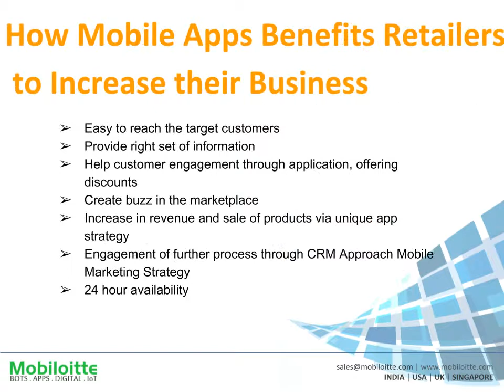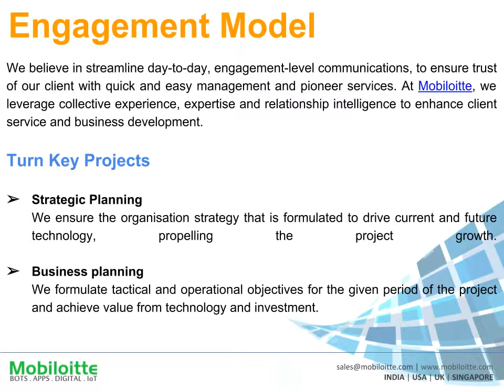Mobile App: Transforming Retail Industry - Mobiloitte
Alike many activities like managing our bank accounts, ordering pizza, travel Booking online, play or learn, shopping and selling  have also taken away by mobile apps. The Retail  apps are hugely changing the scope of our living standard.